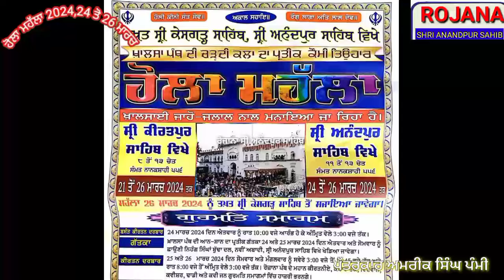ਖਾਲਸਾ ਪੰਥ ਦੀ ਚੜਦੀ ਕਲਾ ਦਾ ਪ੍ਰਤੀਕ ਹੋਲਾ ਮਹੱਲਾ 21 ਤੋ 26 ਮਾਰਚ ਤੱਕ,ਪ੍ਰਬੰਧਾ ਨੂੰ ਦਿੱਤੀਆਂ ਜਾ ਰਹੀ ਅੰਤਿਮ ਛੋਹਾ